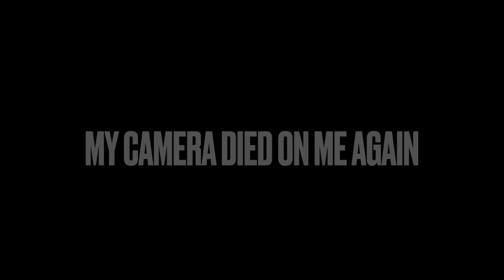Travel Vlog: A few hours in Rodos, Greece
Hello my darlings, I had such a great time in this beautiful city, join me more a few hours to see what I got up to. Thank you so much for your support and love always I truly appreciate you.